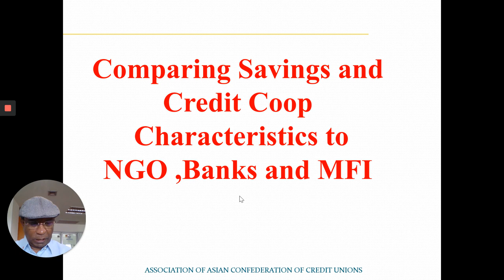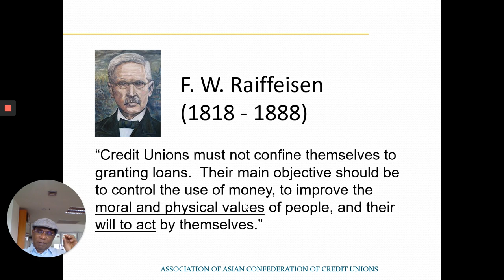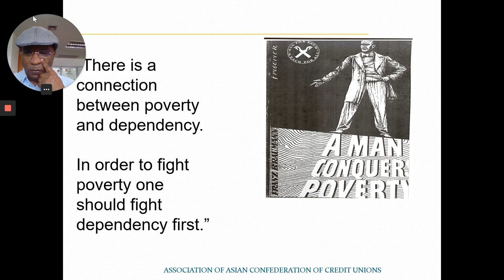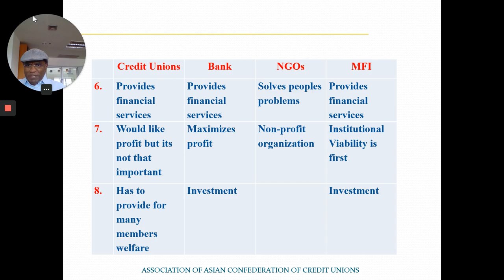Comparing Savings and Credit Coop Characteristics to NGO ,Banks and MFI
Reorientation on the vision and Mission on  Financial cooperatives.